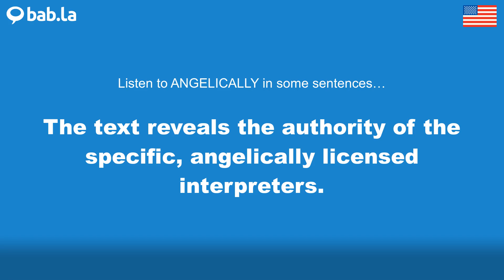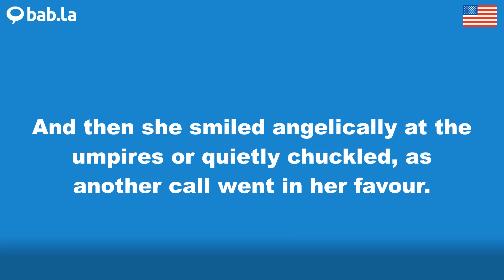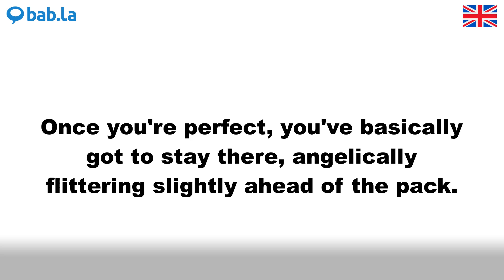ANGELICALLY pronunciation | Improve your language with bab.la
Improve your spoken English by listening to ANGELICALLY pronounced by different speakers – and in example sentences too. Learn and love languages with bab.la.